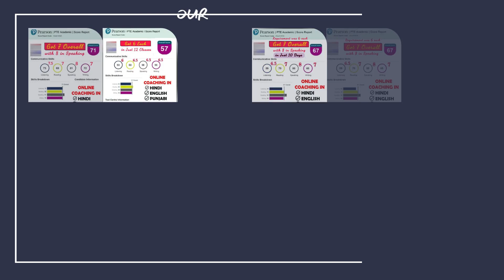KESHAV PASSED AFTER 12 ATTEMPTS II GOT 6 EACH IN PTE || PTE BY NIKHIL